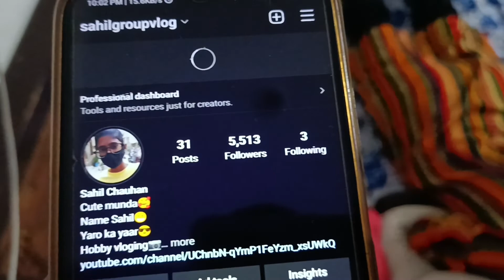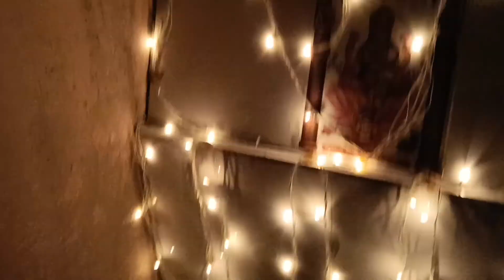🎊Navratri special 🎊 4th day Ashish ke sath video shoot ke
Ashish or mare video